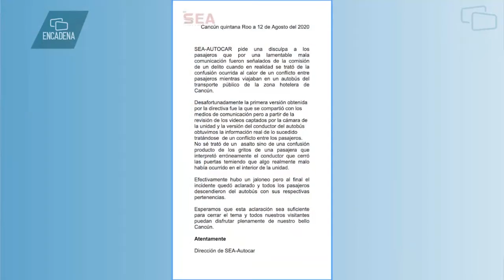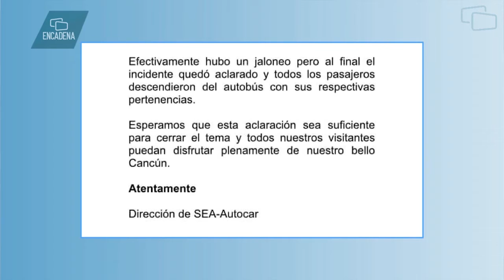Lo más importante de Quintana Roo